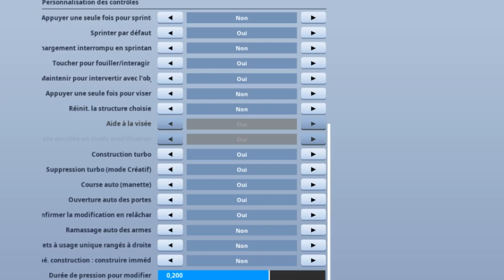5 ASTUCES POUR OPTIMISER VOTRE GAMEPLAY! (Chapitre 2/Saison 1)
Voici 5 astuces pour optimiser vos chances de faire top 1 où de faire plus de kills! en gros de bien optimiser votre gameplay

👊 Code Créateur:  (merci)

📺 Clavier/Souris/Tapis de souris:

-Logitech G502
-Steelseries Qck heavy